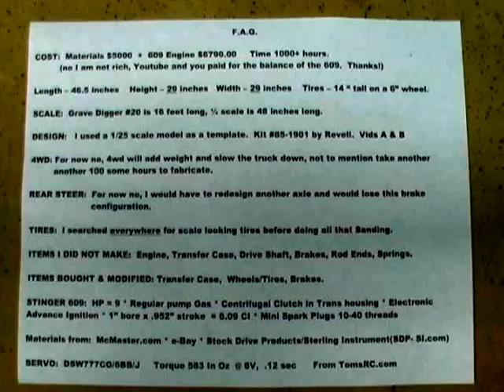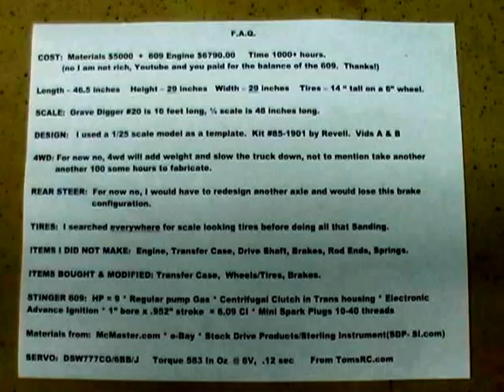1/4 Scale Grave Digger Part FAQ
Answers to the most asked questions of this project. Click "Show More".
COST:  Materials $3500  +  609 Engine $6790.00  Time 1200+ hours"(@$20 an hour). (no I am not rich, Youtube and you paid for the balance of the 609.  Thanks!)

Length -- 46.5 inches.    Height -- 29 inches.   Width -- 29 inches.  Weight -- 90lbs or so.  Tires -- 14 " tall on a 6" wheel.
SCALE:  Grave Digger #20 is 16 feet long, ¼ scale is 48 inches long.

BODY: I made a Big Vacuum Box, a Big wood mold and used Pet-G .090" plastic to make the 2 piece body.  Check out part 10.  I painted the flames but the sides are big stickers.

STINGER 609:  HP = 9 * Non-Supercharged HP=6 * Regular pump Gas * Centrifugal Clutch in Trans housing * Single Speed * Electronic Advance Ignition * 1" bore x .952" stroke  = 6.09 CI or 99.797 CC * Dry Sump Oiling * Mini Spark Plugs 10-40 threads.  Go to ConleyPrecision. Com

DESIGN:   I used a 1/25 scale model as a template.  Kit #85-1901 by Revell.  Then traced the chassis parts on paper(Vids A & B), scanned into my computers Paint prog,  then printed out at 600% or so, taped the 12 sheets together and had a Copy Rite company scan and copy onto 1 sheet.  Other parts like the roll bars I was able to use the multi-sheets as a template.

4WD: For now no, 4wd will add weight and slow the truck down. I need to see how well this design works before spending another 100 to 150 hours designing, fabricating, installing, testing, tweaking a drive and steerable axle.

REAR STEER:  For now no, I would have to redesign another rear axle and would lose this brake configuration.
TIRES:  I searched everywhere for scale looking tires before doing all that Sanding.
ITEMS I DID NOT MAKE:  Engine, Transfer Case, Drive Shaft, Brakes, Rod Ends, Springs.
ITEMS BOUGHT & MODIFIED: Transfer Case, Wheels/Tires, Brakes.
MATERIALS from:  McMaster. com * e-Bay * Stock Drive Products/Sterling Instrument(SDP- SI. com)
SERVO:  DSW777CG/6BB/J     Torque 583 In Oz  @ 6V,  .12 sec      From TomsRC. com